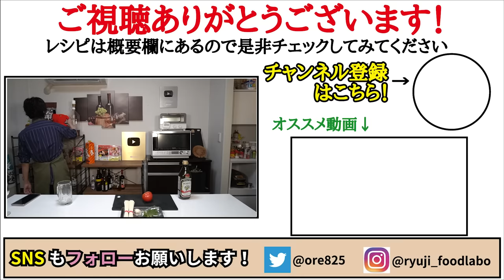これ、マジで飲めます。今が旬のトマトを一番美味しく食べられる究極のレシピ【丸ごとトマトそうめん】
【まるごとトマトの和えそうめん】

★今回のレシピはこちら↓
素麺100g
トマト1個(160g)
白だし大さじ1と半分（ヤマキの白だし使ってます）
オリーブオイル大さじ1と半分
ニンニク半片
黒胡椒適量
大葉3枚
★味変で粉チーズ

フリーBGM
DOVA-SYNDROME